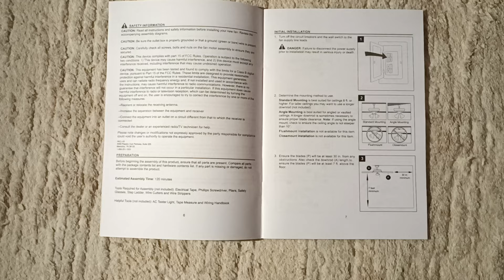how to wire and install the Harbor Breeze Camden model #42311 item #1058359 ceiling fan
how to wire and mount a ceiling fan consult with codes before doing electrical work
harbor Breeze ceiling fan Camden model number #42311 item number #1058359